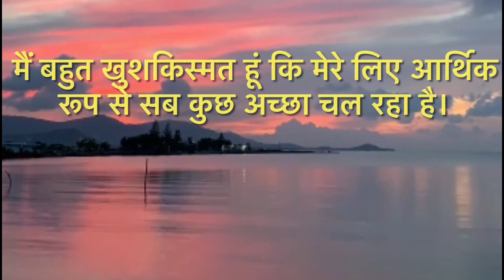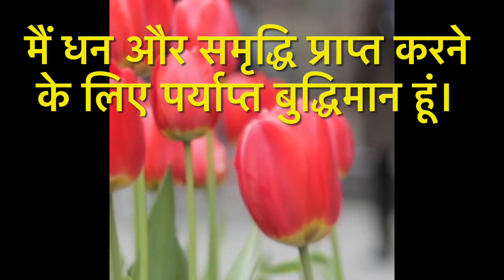Get Anything From Divine Power ब्रह्मा मुहूर्त सुबह 3:45 AM उठकर बोले ये Morning Money Affirmations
Travel Channel

हमारी कोशिश रहेगी कि हम आगे भी ऐसे ही आपकी समस्याओं के समाधान को देखते हुए कार्य करते रहें। आप सुखी हों , संपन्न हों ये ही हमारी कामना है | हमारे विभिन्न अंकों को शेयर करें व आगामी जानकारी हेतू हमें सब्सक्राइब अवश्य करें | हमारे यू-ट्यूब चैनल का मकसद लोगों तक उनसे जुड़ी समस्याओं का समाधान करने से है, हमारा उद्देश्य जनता की भलाई और सेवा करना है।